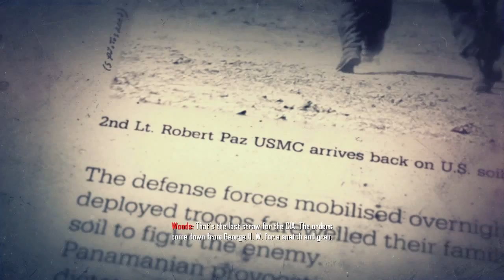Black Ops 2: Campaign #10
Make Sure To Bitch-Slap The Like Button! Helps A Lot.

Video Made With Elgato and Elgato Software